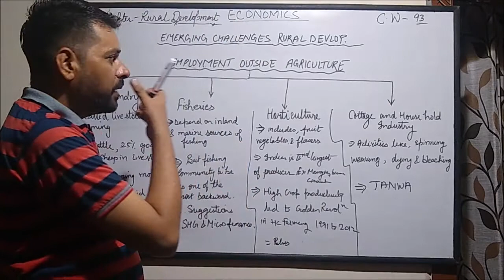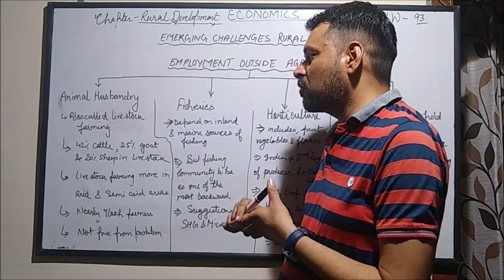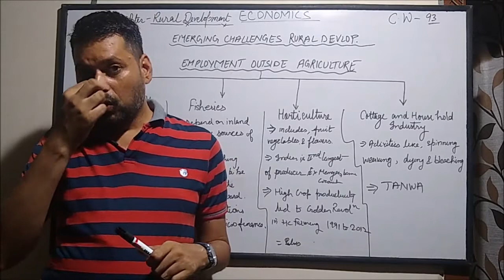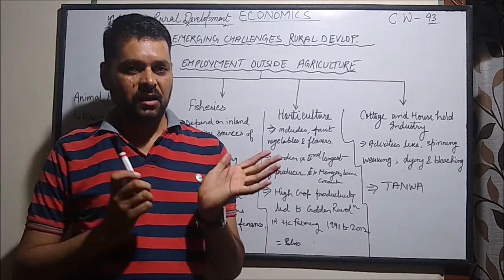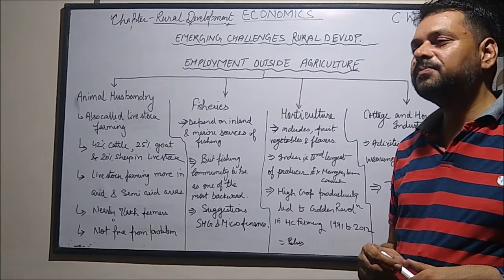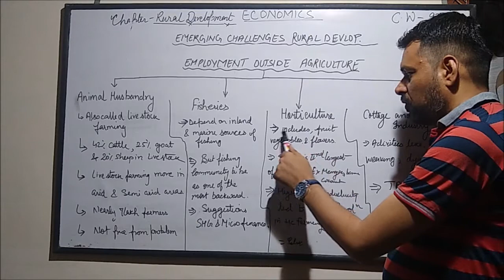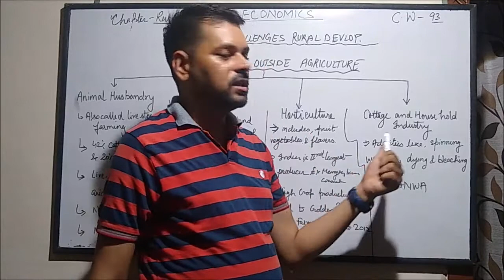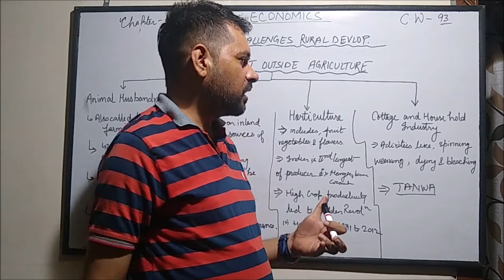RURAL DEVELOPMENT- PART-4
Emerging Challenges in Rural Development
Animal husbandry
Fisheries
Horticulture
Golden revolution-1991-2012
Cottage and Household industry.
TANWA